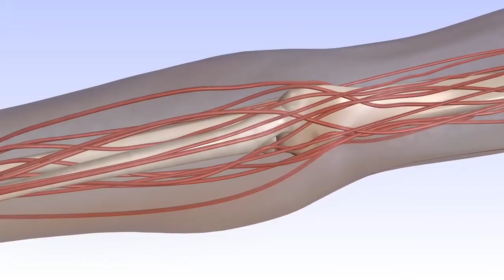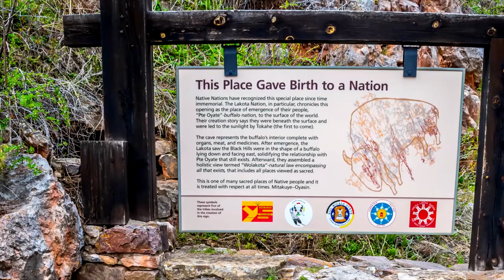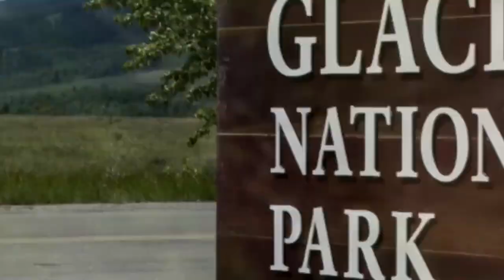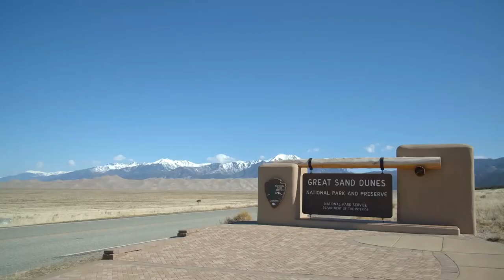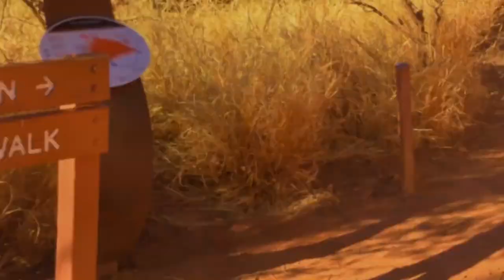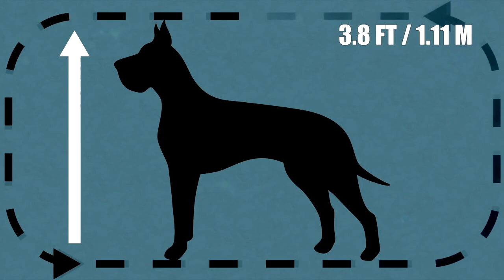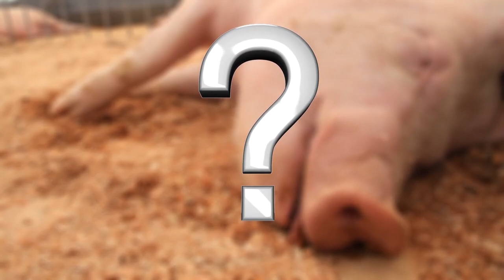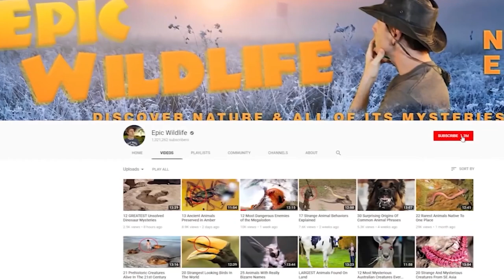Most Bizarre Creature Sightings Ever